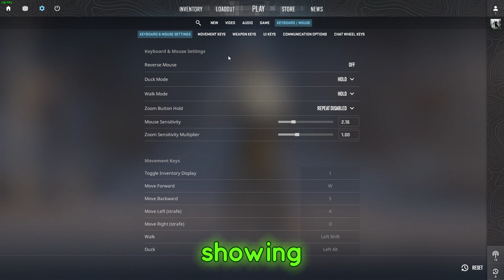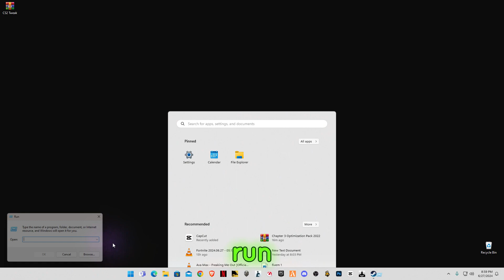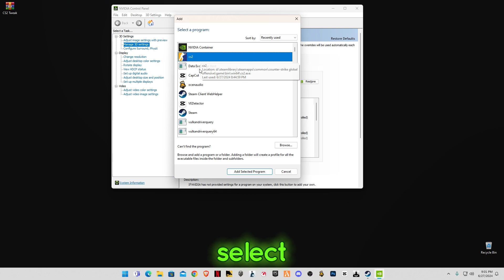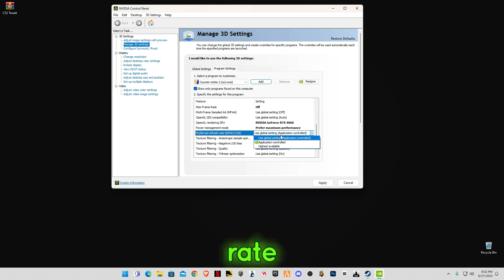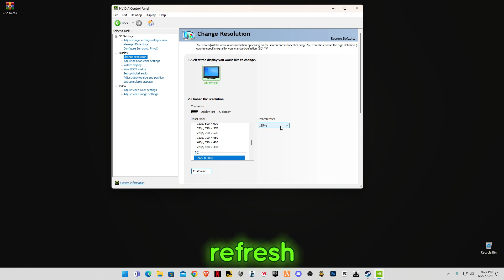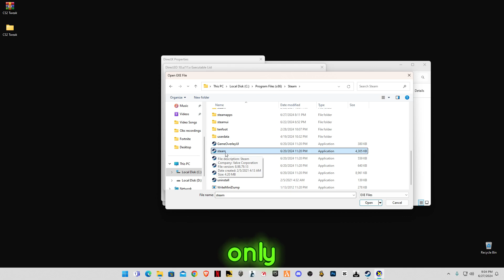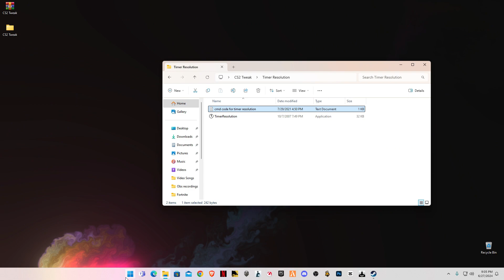CS2 - Best PC Settings and Optimization To Boost FPS in NEW UPDATE (5 NEW MAPS)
RAM:  32 GB ddr4 3200 MHz
GPU:   Zotac RTX 4060
Moniter: Reddragon 165 Hz
Power supply: 700 w
SSD: 256GB
HDD: 3TB
Casing: 1st Player D3A DK
Keyboard: Razer BlackWidow Ultimate Stealth
Mouse: HP Omen 600
Window 11